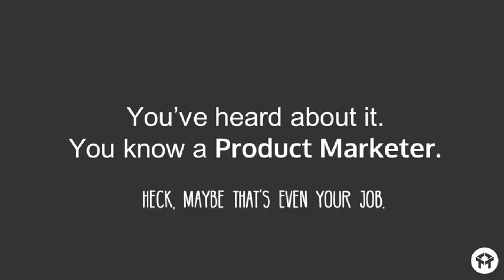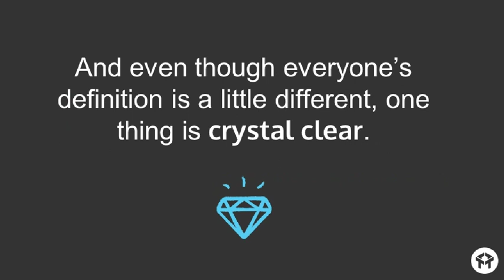What Is Product Marketing?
A look at the roles and responsibilities of product marketing and a clear definition of where product marketing fits inside of an organization.

Get the only weekly email focused on marketing to customers.

2. You’ve heard about it. You know a Product Marketer.
3. It’s kind of hard to explain what product marketing is. Pro Tip: Try this search whenever you want to feel confused.
4. That’s probably because product marketing is one of the few job functions that touches product, marketing and sales.
5. Or maybe because this is the top definition...
6. Here’s what product marketing is and what product marketers do.
7. PS. Get the only weekly email that’s focused on marketing to customers right here.
8. Let’s start with the typical marketing funnel.
11. Product Marketers are doing things like writing positioning and messaging for products and new features.
12. And thinking about how to drive demand and usage of those products and features.
13. But they’re also thinking about the competitive landscape and the market.
14. And how to help the sales team sell more and close more deals.
15. Product Marketers are focused more on marketing to customers than prospects and leads.
16. Or, in the words of some people who are passionate about
17. VP Marketing, HubSpot Product Marketing sits right at the intersection of the product team. Our job is to bring products to market. That includes everything from setting the positioning and messaging, to running product launches, to making sure the sales team understands how to talk about the product and making sure customers understand how to use it.
18. Co-Founder of Crazy Egg and KISSMetrics Product Marketing is the art and science of conveying to people what your product can do for them with the goal of engaging, converting and retaining.
19. Co-Founder, NextView Ventures Former Product Marketer at EBay Product Marketing is about understanding what people want so that you can so you can make your product great.
20. Director of Growth, I Will Teach You To Be Rich, Former Director of Growth, KISSMetrics Product Marketing is the art of creating desire for your product and understanding your customers so deeply that you can answer two critical questions for them: Why your product and why now?
21. Chief Revenue Officer, Constant Contact Product Marketing is responsible for developing the unique value proposition of a company’s offer(s) and then helps bring that value prop to life by enabling all of the company’s channels. The cornerstone of developing the value prop revolves around understanding a company’s potential buyers and the unique needs addressed by the company’s offerings.
22. And even though everyone’s definition is a little different, one thing is crystal clear.

Music Supplied by Tobu:
Artist Name:  Tobu - Higher